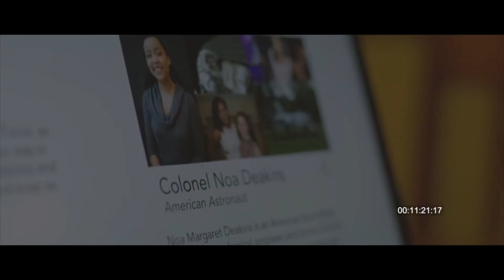"Out of Reach" Official song of Static Space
Song by Britt Kusserow

Footage from Glass City Film's short, "Static Space" (an adaptation of Geonn Cannon's novel, "Can You Hear Me?")

Actors on screen: Kate Black-Spence and Mariah Copeland
Director: John Klein